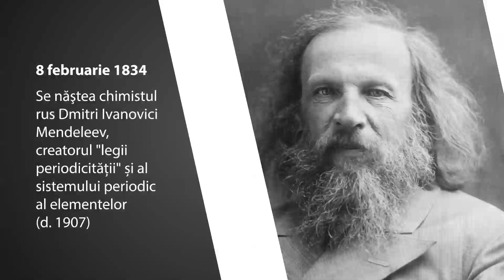Calendarul Zilei 8 Februarie